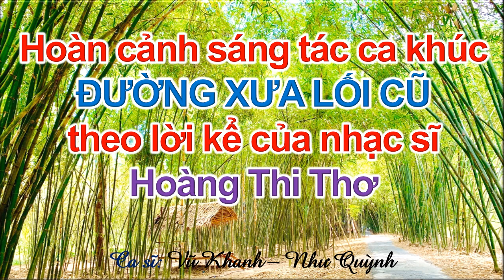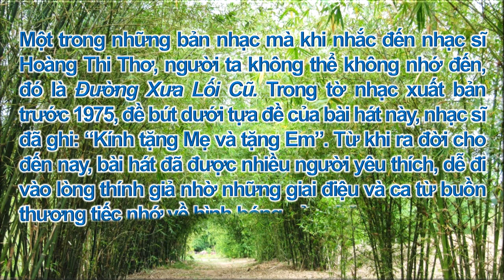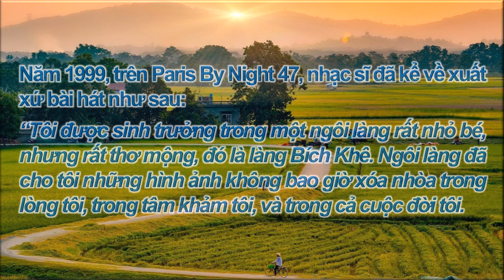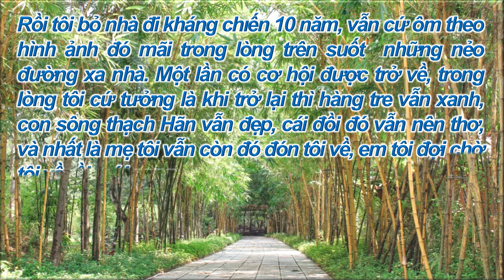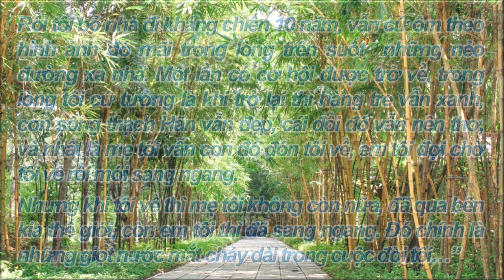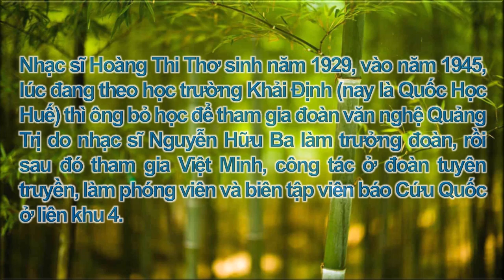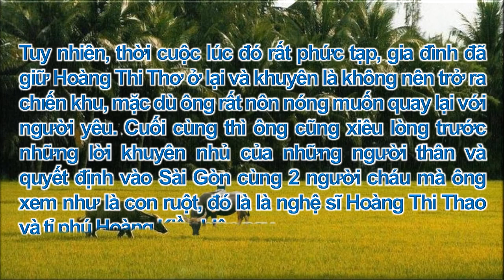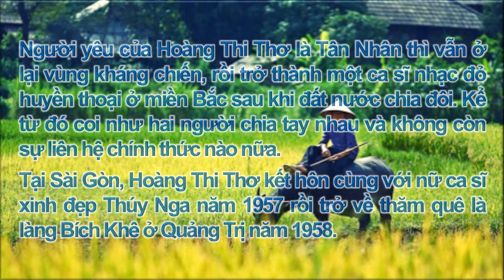HOÀN CẢNH SÁNG TÁC CA KHÚC “ĐƯỜNG XƯA LỐI CŨ” THEO LỜI KỂ CỦA NHẠC SĨ HOÀNG THI THƠ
Một trong những bản nhạc mà khi nhắc đến nhạc sĩ Hoàng Thi Thơ, người ta không thể không nhớ đến, đó là Đường Xưa Lối Cũ. Trong tờ nhạc xuất bản trước 1975, đề bút dưới tựa đề của bài hát này, nhạc sĩ đã ghi: “Kính tặng Mẹ và tặng Em”. Từ khi ra đời cho đến nay, bài hát đã được nhiều người yêu thích, dễ đi vào lòng thính giả nhờ những giai điệu và ca từ buồn thương tiếc nhớ về hình bóng của những người thân yêu đã không còn nữa trên lối cũ về làng xưa.